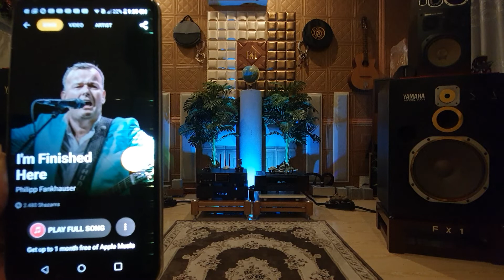I'am Finished Here. Yamaha FX-1, Gryphon, Cary...